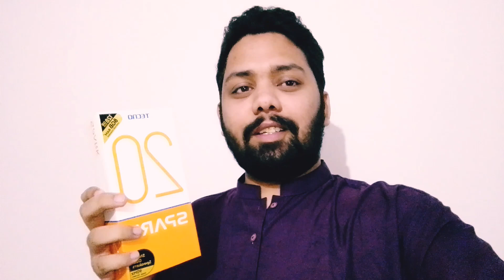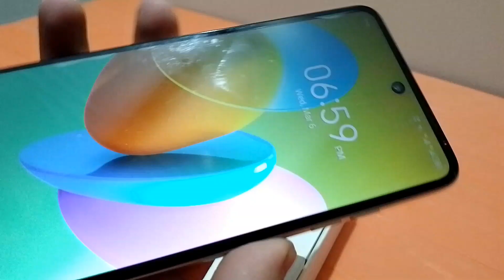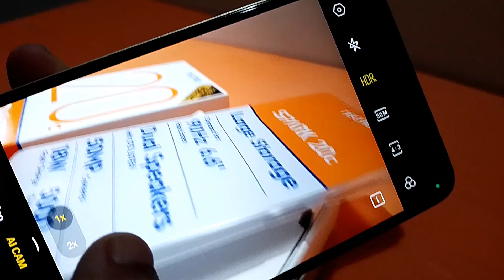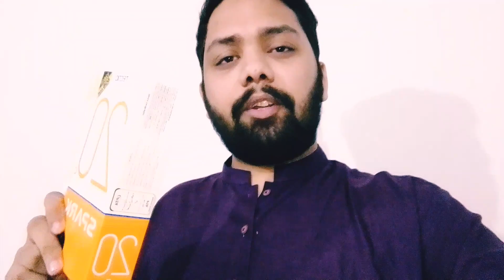VLOG CHANNEL K LIYA MOBILE LA LIYA | UNBOXING A TECNO SPARK 20C | SHEIKH BILAL AHMED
Musician: Jeff Kaale

Sheikh Bilal Ahmed Vlog
Video views 100k Aim 🙂

FACEBOOK PAGES:-
For Website Developed:-

Keep Supporting Plz And Stay Tune ❤❤❤☺☺☺☺☺
ALLAH BLESSED YOU ALL PUBLIC (AMEEN)😊